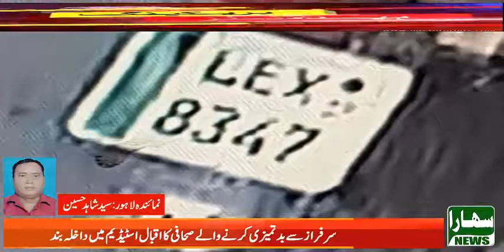sahara news 154